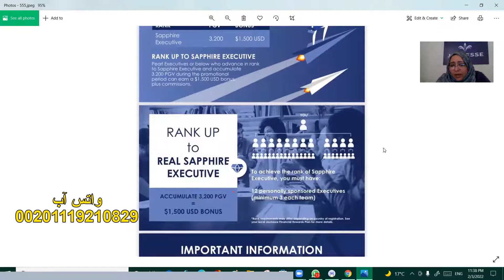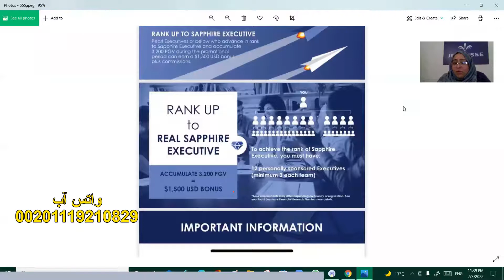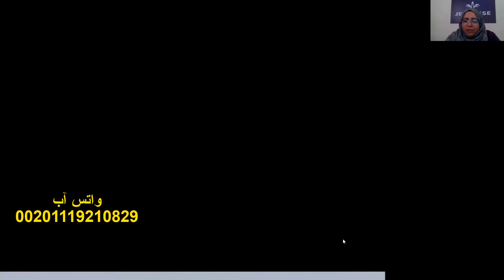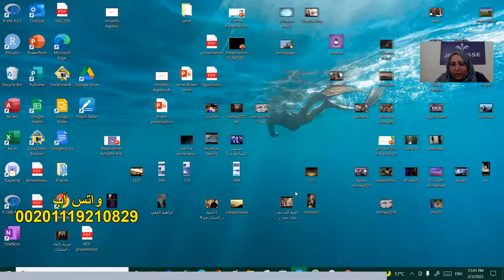برومو مارس 2022 وتنويه عن عرض عمل غدا 3/3/2022 على برنامج الزووم مييتنج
Sharkawy.amal

للتسجيل والعمل بالشركة التواصل على واتس آب او ماسنجر